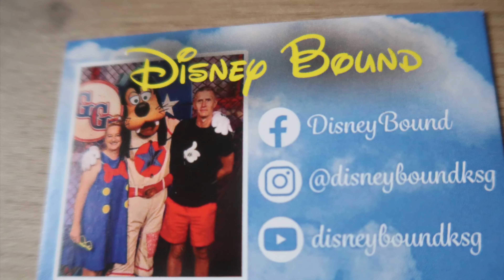Disney World Animal Kingdom and Macaroni Grill Day 3 August 2022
Hi and welcome to our 2nd Disney vlog series and Day 3!

Animal Kingdom today, it was a warm one. Loved seeing the Tumble Monkeys, they’re back!!! Later we go down to the Crossroads area and to Macaroni Grill, always a favourite.

Social Media...

Equipment used:
Canon G7X Mk 11

Music; Sunny

iMovie Music;
Grass Skirts
Lonely
Honeysuckle
Flashbulb